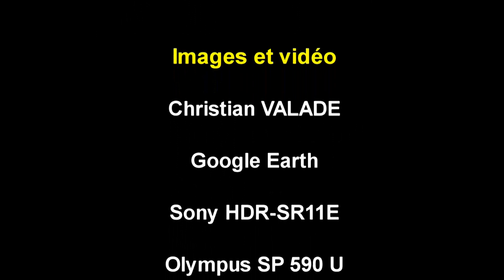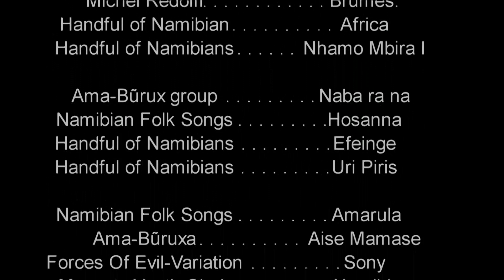Namibie Désert 4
Seven videos to explore Namibia during the southern winter. The total length is total length is 56 minutes. A video that will change of scenery in HD.
Namibia Safari 1: Ostriches, Impalas, Jackals, Springboks, birds, Cheetahs, Wildebeests
Namibia Safari 2: giraffes, snakes, meerkats, Oryx, Lions, Zebras, Rhinos, Elephants
Namibia Safari 3: Life around the waterhole Etosha, dolphins, sperm whales, Geoland, sea lions, pelicans
Namibia Desert 1: Windhoek, Etosha, Epako, petrified forest, cave paintings, Twyfelfontein
Namibia Desert 2: Himba People
Namibia Desert 3: Swakopund, the pre-Namib Dunes, Walvis Bay, Namib Desert
Namibia Desert 4: Kalahari

Sept vidéos pour découvrir la Namibie pendant l'hiver austral. La durée totale est de durée totale est de 56 minutes. Une vidéo qui vous dépaysera au format HD.
Namibie Safari 1 : Autruches, Impalas, Chacals, Springboks, Oiseaux, Guépards, Gnous
Namibie Safari 2 : Girafes, Serpents, Suricates, Oryxs, Lions, Zèbres, Rhinocéros, Eléphants
Namibie Safari 3 : La vie autour du point d'eau d'Etosha, Dauphins, Cachalots, Geolands, Otaries, Pélicans
Namibie Désert 1 :Windhoek, Etosha, Epako, forêts pétrifiée, Peintures rupestres, Twyfelfontein
Namibie Désert 2 : Peuple Himbas
Namibie Désert 3 : Swakopund, Dunes du Pré-Namib, Walvis Bay, Désert du Namib
Namibie Désert 4 : Désert du Kalahari